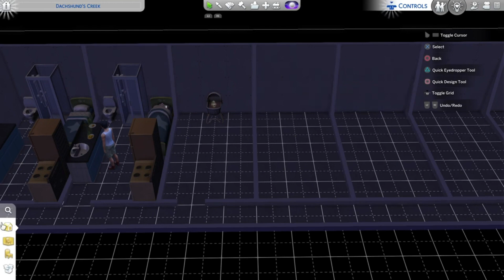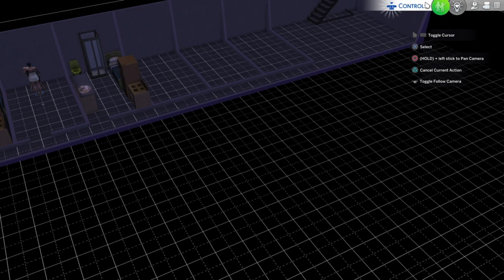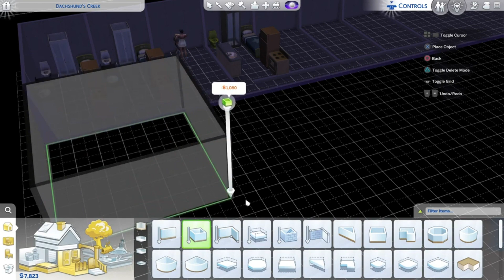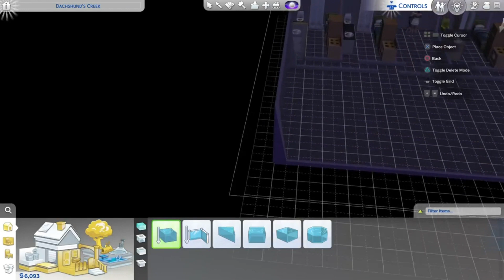I Dont Know What To Do